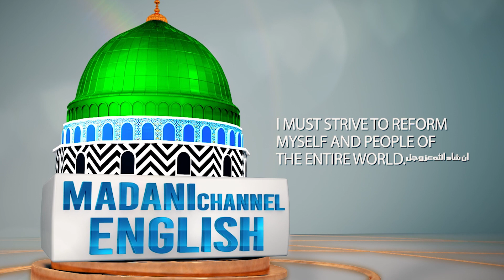The Month of Me'raj | Abdul Hanan Attari | Madani Channel English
/ madanichann.  .

 / madanichann.  .